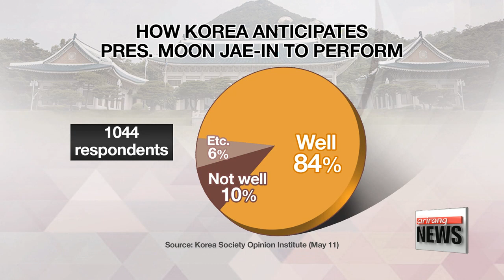: President Moon Jae-in's leadership style in stark contrast to his predecessor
문재인 대통령의 국정운영 스타일은 소통

  President Moon is still in the first week of his five-year term,... but he's already drawing positive response from the Korean people..
According to our Kim Ji-yeon, many perceive him as calm and approachable... qualities his impeached predecessor sorely lacked.
  President Moon Jae-in's governing style has a strong emphasis on communication,... a marked difference to the top-down approach taken by his predecessor Park Geun-hye.
Arriving at the presidential office this week,... President Moon held a relaxed luncheon with his top aides.
A cup of coffee in one hand and sharing a few jokes here and there,... the breezy mood reflected his desire to be an approachable and down-to-earth leader.

    "I hope we're not giving you a rough time, when things were already going so well for you at the finance ministry."

  President Moon has said he's planning to move out of the Presidential Office of Cheong Wa Dae during his term and set up his office at Seoul's Gwanghwamun Plaza to be closer to the public.
And the new leader seems to be on the right track in meeting the high expectations of the Korean people.
 In a survey released Thursday, nearly 84-percent of respondents said they believe President Moon will either be "very good" or "quite good" in his duties as head of state... while only ten-percent said they don't expect him to perform well.
If his winning streak is to continue, a local expert says President Moon's first 100 days in office will be a crucial period serving as a litmus of the public's trust in the new government.

    "During this period, the president should show that he can even work with the opposition parties in the National Assembly... as well as explain clearly and in detail his policies to the general public."

 In this regard, the expert added that President Moon's decision to meet face-to-face with opposition party leaders right after the election was a step in the right direction.
 With no luxury of a transition period, President Moon has yet to move into the top office as it's still being furnished.
He's expected to move in properly in the coming days.